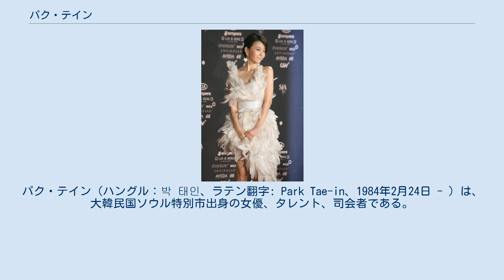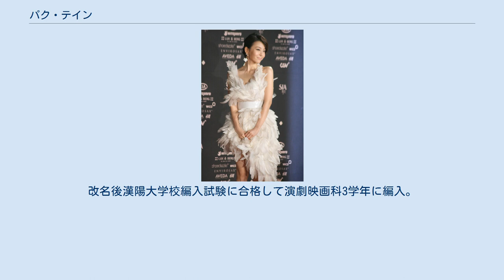パク・テイン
パク・テイン（ハングル：박 태인、ラテン翻字: Park Tae-in、1984年2月24日 - ）は、大韓民国ソウル特別市出身の女優、タレント、司会者である。
本名および旧芸名はパク・ヨンリン（ハングル: 박영린、ラテン翻字: Park Young-rin）。
日本においてはパク・ヨンニンの表記も用いられていた。
 培花女子大学校調理科出身。
2006年にケーブルテレビ局Mnetの音楽番組、J-POP Waveに出演。
2008年に韓国MBC制作・放送の『愛してる、泣かないで』で女優としてデビューした。
翌2009年には同名の映画のミュージカル化作品『本当に本当に好き』で主人公役に選ばれた。
 バラエティ番組や時事教養番組に出演するかたわら、2011年にはtvN制作・放送の『バーディバディ』で記者役、翌2012年には同局制作・放送の『イニョン王妃の男』で女優役を演じた。
2013年にはSBS制作・放送の『あなたの女』では財閥御曹司の婚約者役を演じている。
 2014年3月、芸名をパク・ヨンリンからパク・テインに改名した。
改名後漢陽大学校編入試験に合格して演劇映画科3学年に編入。
 本項目中の番組名は、特に脚注がない場合による。